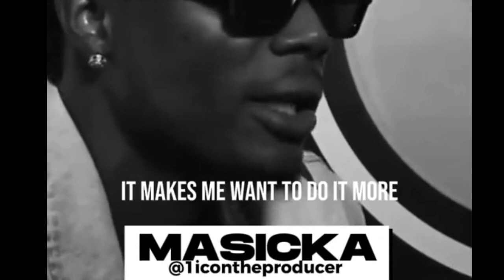vydz kartel diss masicka 🤔🤔🤔🤔